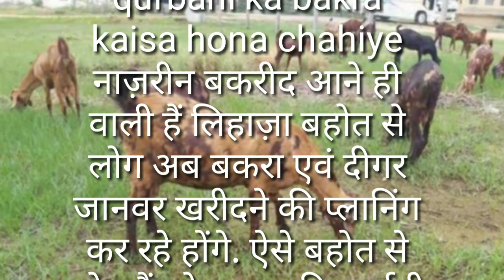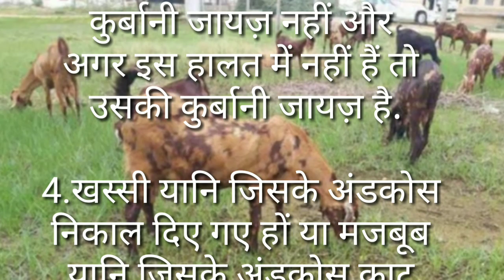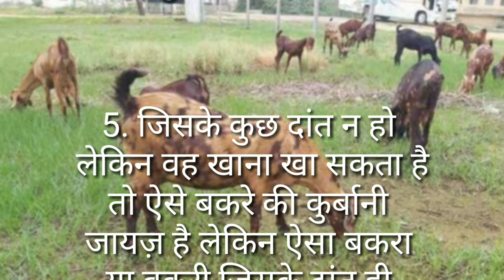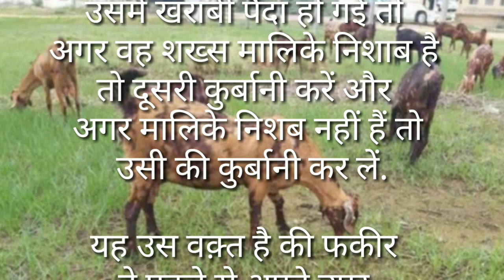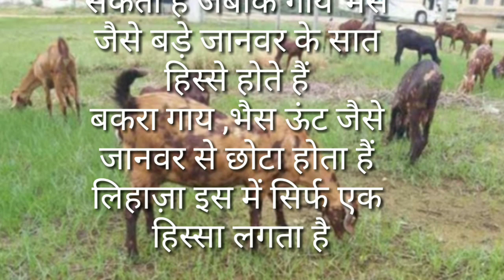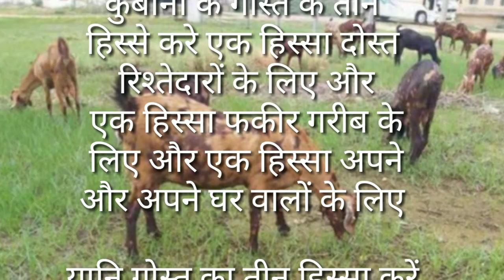Qurbani ka Bakra Kaisa Hona Chahie | कुर्बानी के बकरा केस होना चाहिए ....